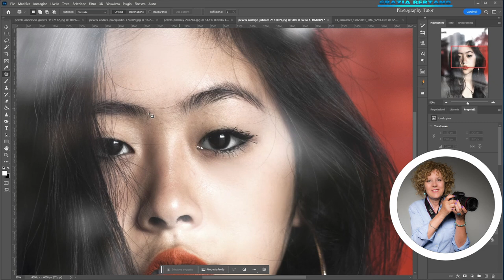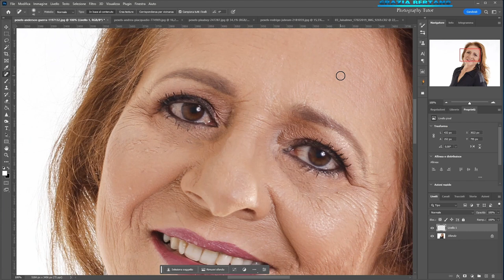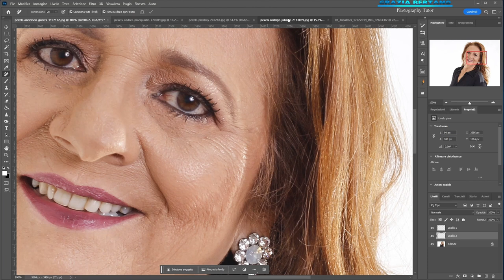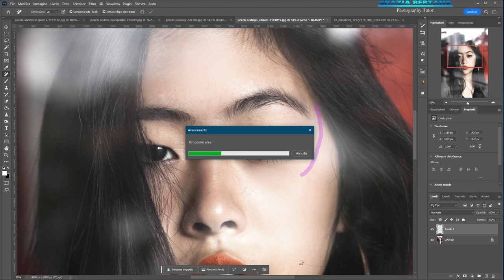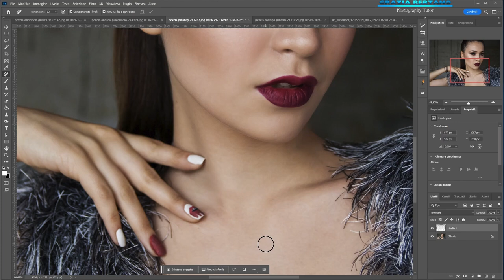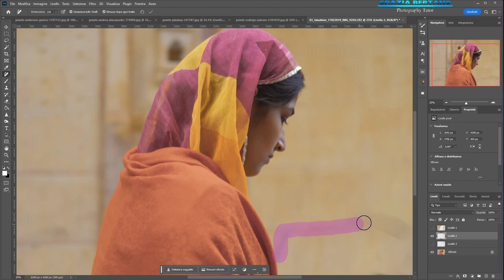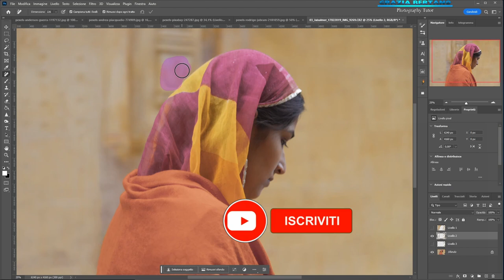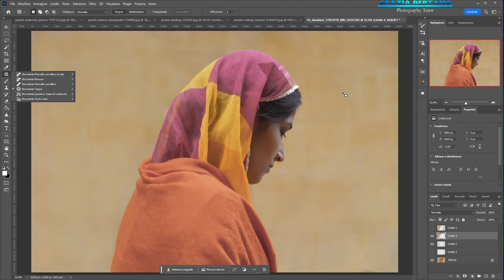Ritocco del viso col nuovo strumento rimuovi! Novità Photoshop 24.5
Oggi vi voglio far vedere lo strumento rimuovi utilizzato per ritoccare i ritratti! Quante volte ti sei trovato a rimuovere capelli che durante lo scatto non avevi notato e ora devi toglierli uno per uno? Certo, c'è la separazione delle frequenze! Ma, per chi non è esperto, diventa molto complicato ritoccare una foto, ora ci viene in aiuto lo Strumento Rimuovi che in poco tempo, e senza grandi conoscenze, ci permette di correggere le immagini!

Facebook profilo Grazia Bertano pagina @graziaroundtheworld